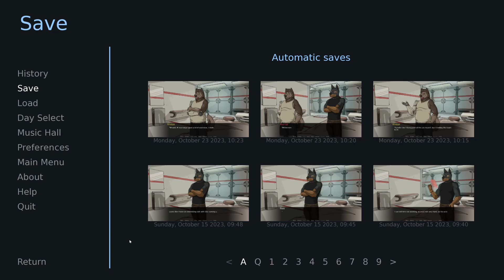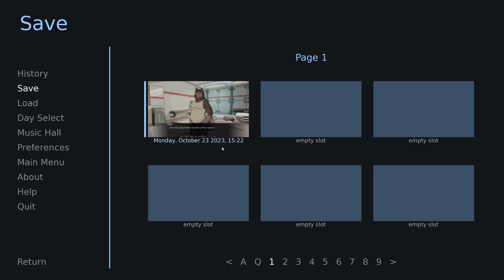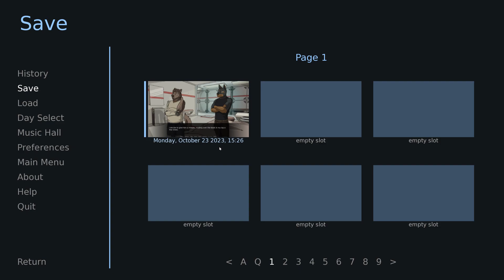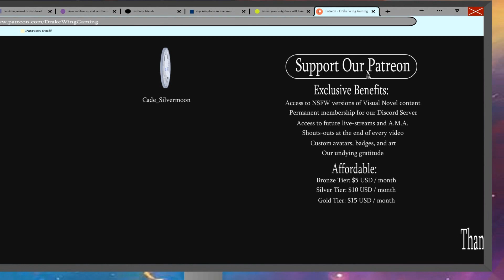Getting Friendly with Rhoun- Roads Yet Traveled #22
Rias finally gets to learn more about Director Rhoun in a new episode of Roads Yet Traveled!